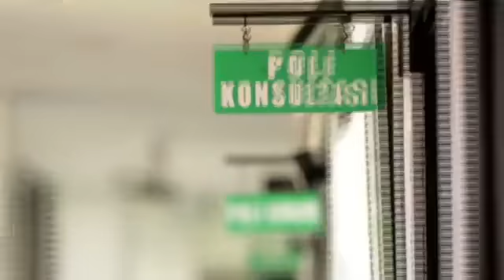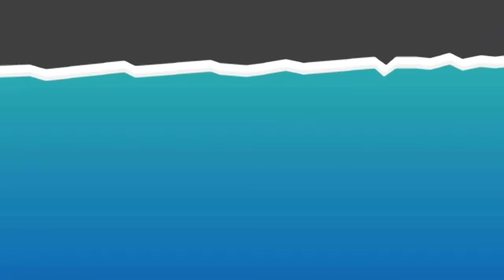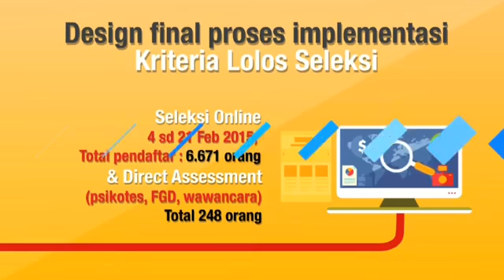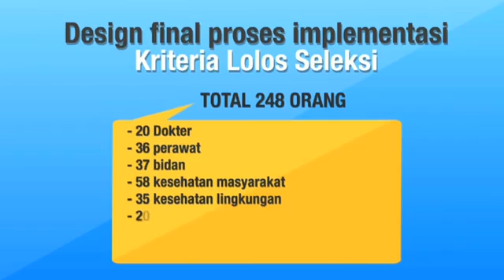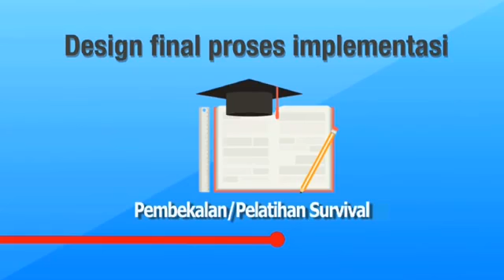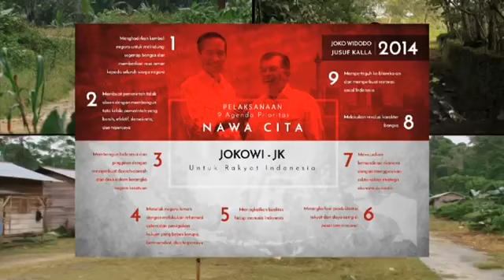Inilah Nusantara Sehat